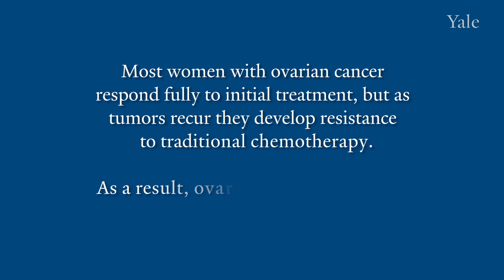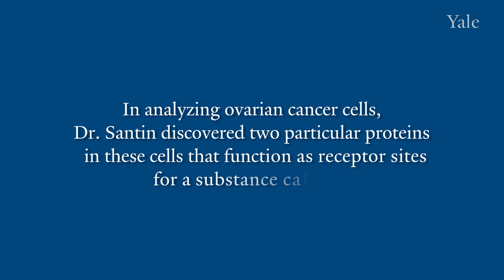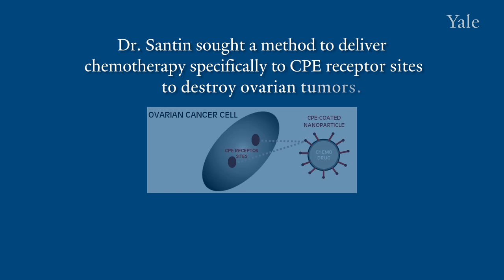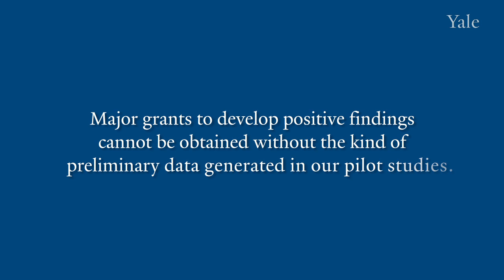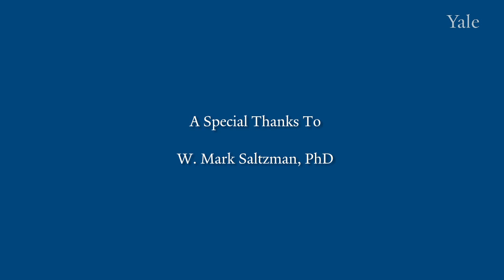Nanoparticle Technology to Fight Ovarian Cancer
As part of Women's Health Research at Yale continuing video series, we want to share the work of our Pilot Project Program investigators - who are researching a variety of the most relevant women's health concerns.  This first video, featuring a pilot study by Drs. Mark Saltzman and Alessandro Santin, explains how nanoparticles are being used against ovarian cancer.